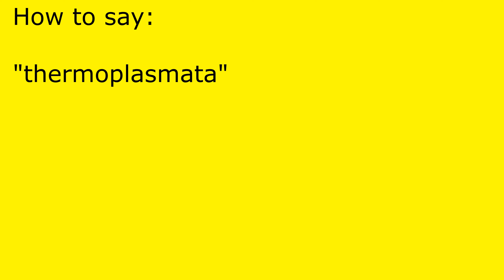How to pronounce thermoplasmata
thermoplasmata pronunciation.